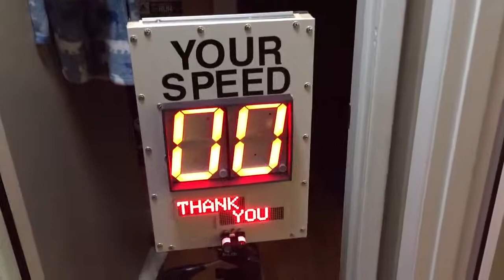Arduino and LidarLite v3 powered speed sign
Thanks to Sparkfun for the idea, Your Speed sign capable of reporting speeds up to 99 MPH

Arduino powered with LidarLite v3 sensor, Sparkfun large 7-segment displays, LED matrix message board and Adafruit RGB LCD on rear